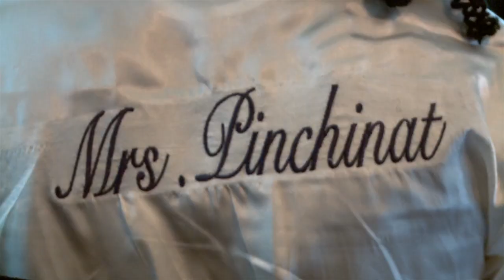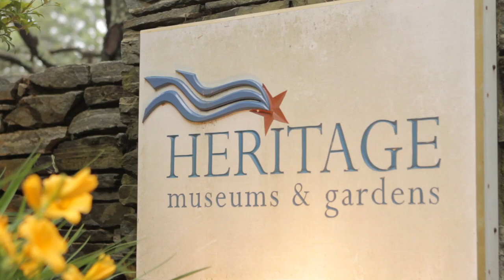Heritage Museum and Gardens: Kareen & Ralph